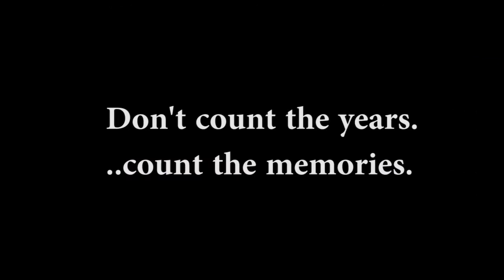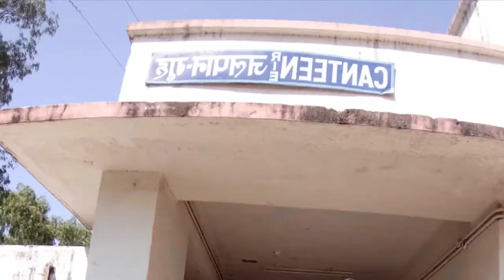The School Reunion Invitation Video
HI TANMAY ZONE